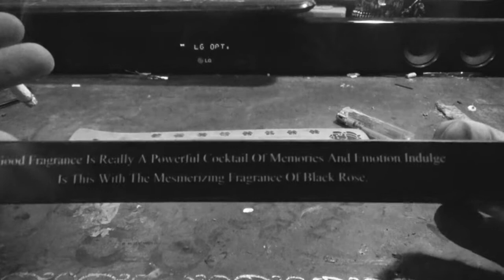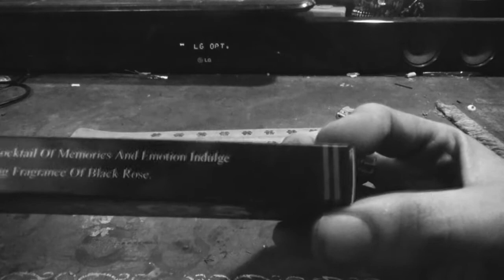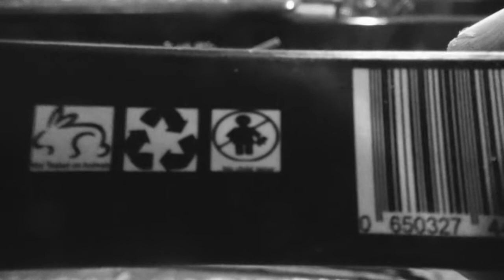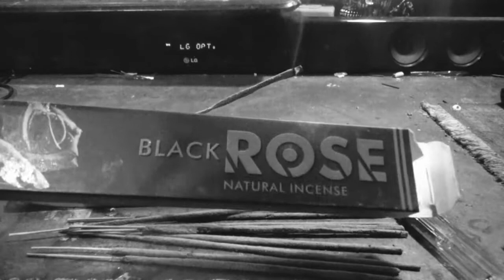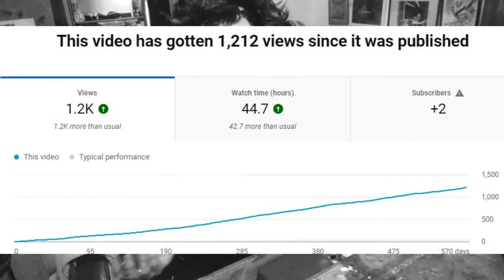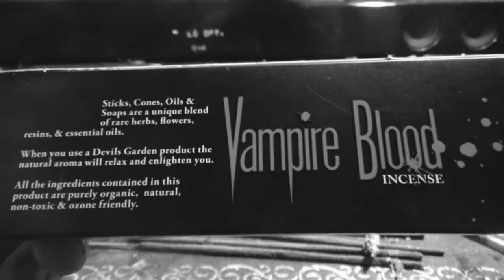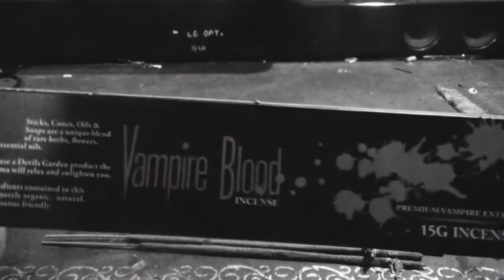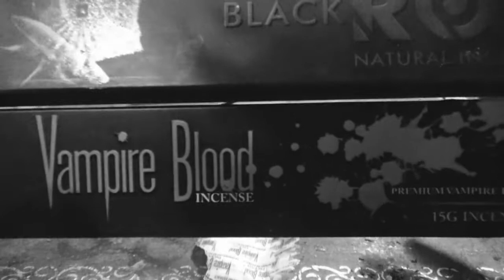Black Rose & Vampire Blood Incense Review.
Lets Goth Up And Enjoy The Dark Aromas Of Black Rose And Vampire Blood Incense.